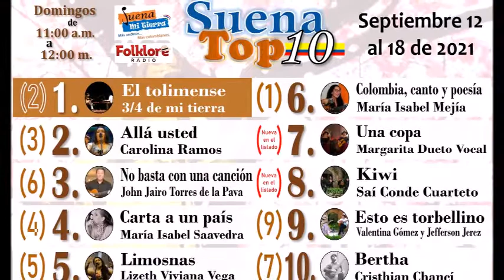SuenaTop10 - Del 12 al 18 de septiembre de 2021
¡Seguimos brindándote la mejor música del mundo en un Top. En la cima, una dupla de jóvenes boyacenses.

¿Quieres que tu canción favorita esté en lo más alto del conteo oficial de la música andina colombiana?
Suena mi tierra, programa radial dedicado a la difusión de música andina colombiana Son novedades en obras vocales e instrumentales, que esperamos disfruten bastante.

Suena mi tierra: más andinos... Más colombianos.